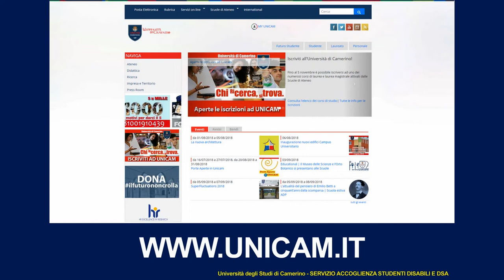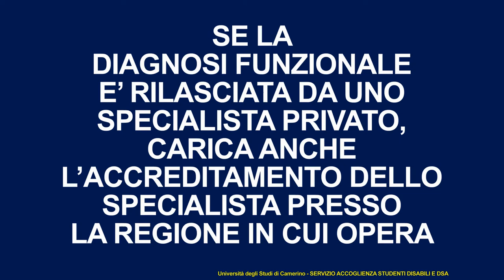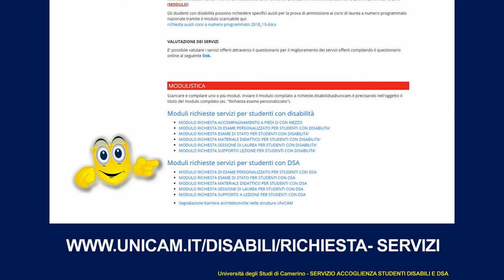Procedura per l'immatricolazione o il rinnovo dell'iscrizione di studenti con DSA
L'Università degli Studi di Camerino ha istituito il Servizio Accoglienza Studenti Disabili (SASD) con lo scopo di garantire agli studenti con disabilità e con DSA pari opportunità nell'affrontare gli studi e vivere pienamente l'esperienza universitaria, ponendosi come obiettivo l’eliminazione delle barriere architettoniche, didattiche e culturali che si possono incontrare durante la vita universitaria.

Il sito contiene informazioni utili sui servizi e le opportunità offerte agli studenti con disabilità o con Disturbi Specifici di Apprendimento, già iscritti o che intendono iscriversi all'Università di Camerino, per favorire una loro inclusione nelle attività dell'Ateneo.